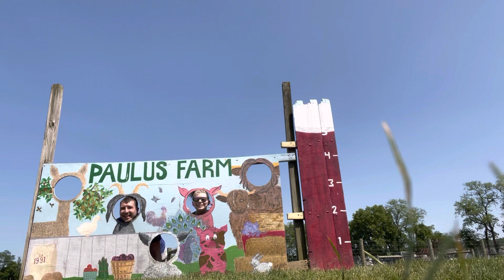Palaces farm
Animals today we saw lots of animals at the farm. We got food and all that kind of stuff played on the swings, slides, etc.. Very funny.